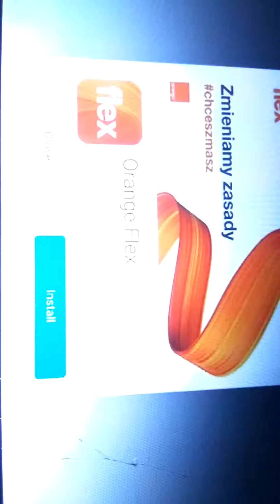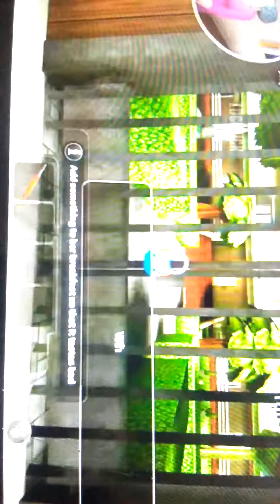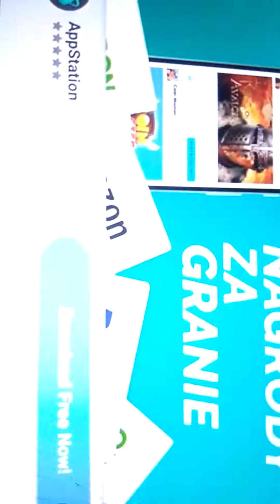Guru tercinta scary teacher 3D aku lagi sakit